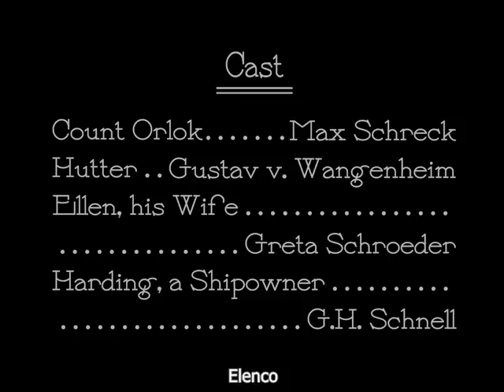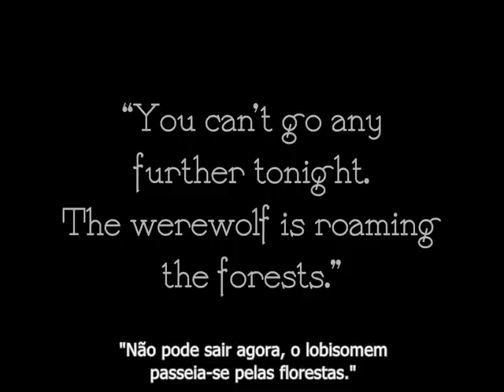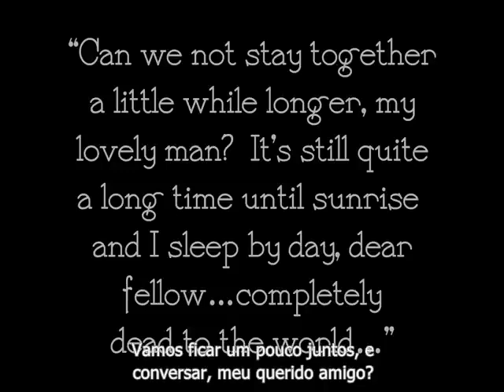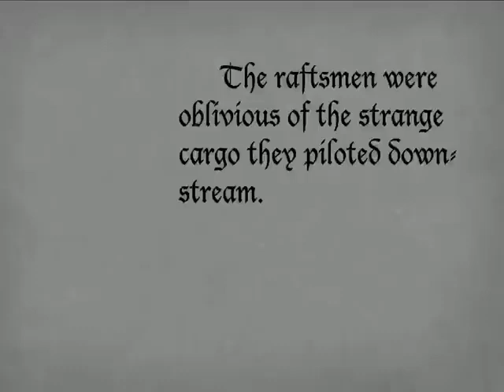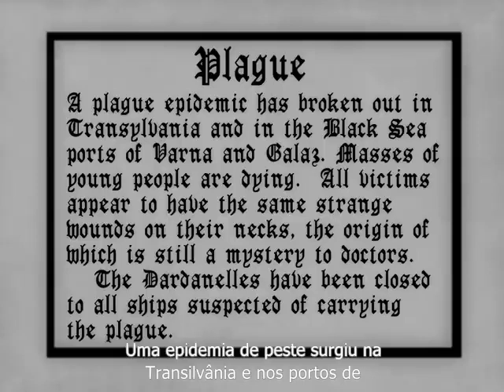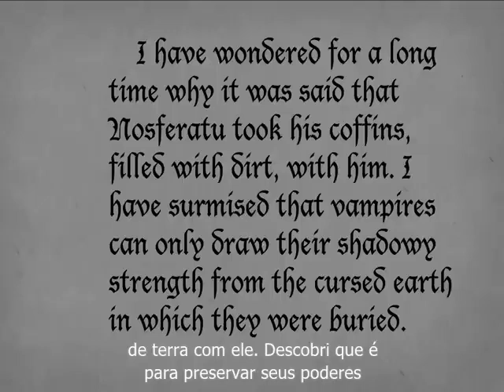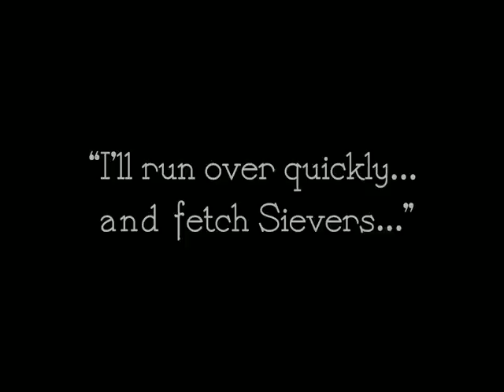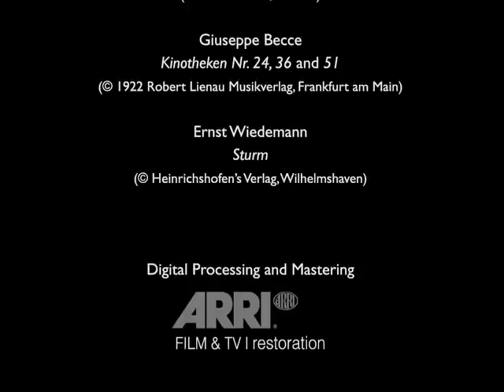Nosferatu (1922)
Nosferatu  (1922), de F. W.  Murnau.
Filme completo, com legendas em português.